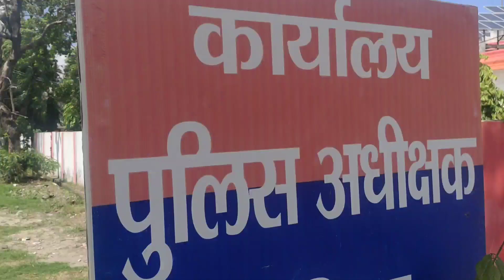बलिया एसपी ने की बडी कार्यवाही...